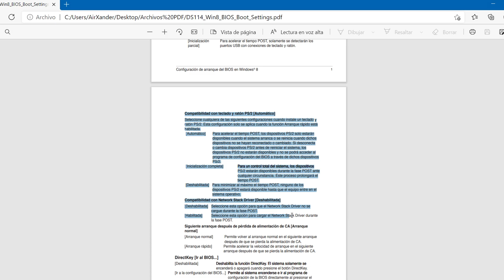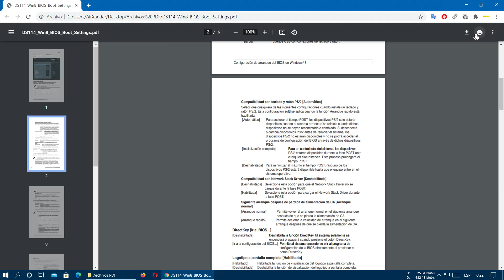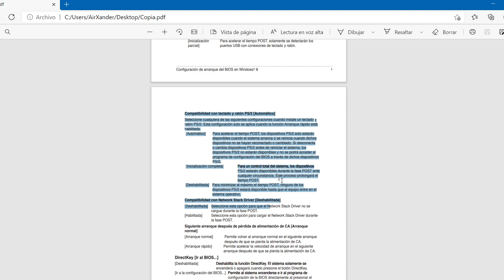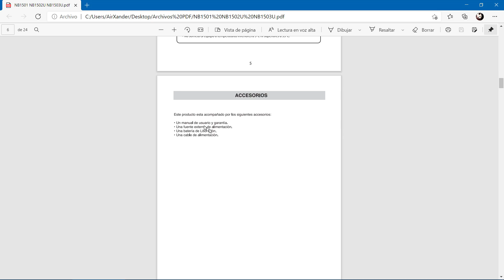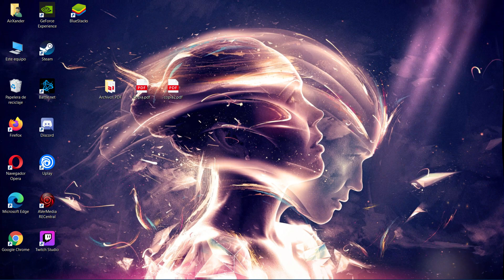Copiar texto de un PDF protegido sin usar programas | copiar textos de PDF que no permite el copiado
Tutorial de cómo podemos copiar el texto de un PDF protegido contra la escritura sin usar ni instalar ningún programa en especifico.

Separar páginas de un PDF sin usar programas | Cómo extraer hojas concretas de un documento PDF

Copy text from a protected PDF without using programs | texts from a PDF that does not allow copying